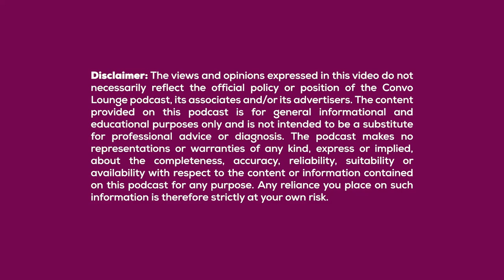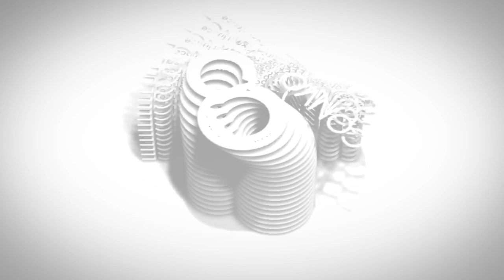S1EP15: Opportunities in the digital marketing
On this episode Bakang chats with Modiri Mogende, a seasoned communications expert with a wealth of experience and a diverse educational background. He holds a bachelor's degree in political science and public administration from the University of Botswana, complemented by a Certificate in Digital Marketing from the University of Cape Town and a Post Graduate Diploma in Digital Marketing from the Digital Marketing Institute.

Modiri's professional journey spans various media and marketing roles, including serving as an editorial intern at Lapologa Magazine and as a radio talk show host and business news reporter at Yarona FM. In October 2021, he founded Launch Comms, a digitization and marketing business, where he currently serves as the Managing Director and Lead Consultant.

Notably, Modiri played a pivotal role in shaping FNB Botswana's online presence, driving social media audience growth for three years. He has also contributed to significant projects such as the Barclays Bank to ABSA Bank rebranding and the Botswana Telecommunications Corporation Limited (BTCL) brand launch.

Modiri's impressive career trajectory showcases his expertise, versatility, and dedication to the field of digital marketing. He is recognized as a respected industry leader, known for leveraging his diverse skills and experiences to deliver exceptional outcomes. With his entrepreneurial spirit, Modiri continuously pushes boundaries, ensuring his clients' success in the ever-evolving digital landscape.

Hosts: Bakang Keitumetse
Guest: Modiri Mogende
Producer: Othusitse Kgwatalala
Sound Technician: Pako Mpuang
Branding: Growthority Proprietary Limited
Videography & Visual Graphics: Dd Square Multimedia Proprietary Limited